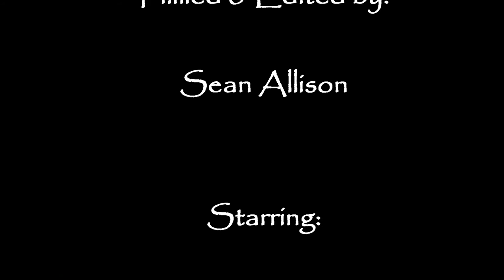Diving the Texas Clipper shipwreck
Short video of the Texas Clipper dive on Aug 9, 2015 with Michael Joyce. Species in the video include smoothe puffer, gray snapper, reef butterfly, an Atlantic ray, lookdowns, and African Pompano.